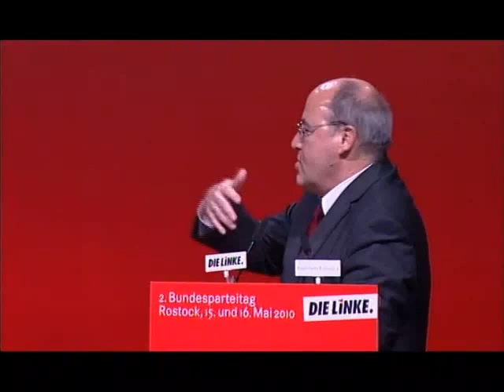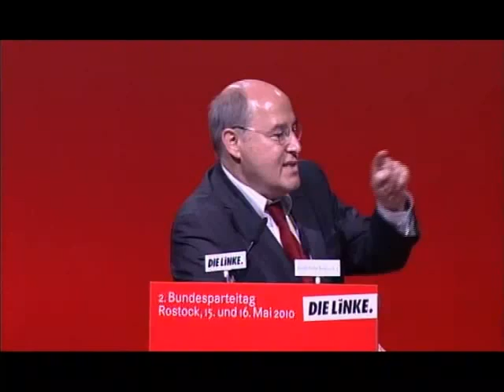Verabschiedung von Lothar Bisky als Parteivorsitzender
15. Mai 2010 - Auf dem 2. Parteitag der LINKEN verabschiedet sich Lothar Bisky als Vorsitzender der LINKEN und wird von Gregor Gysi gewürdigt.